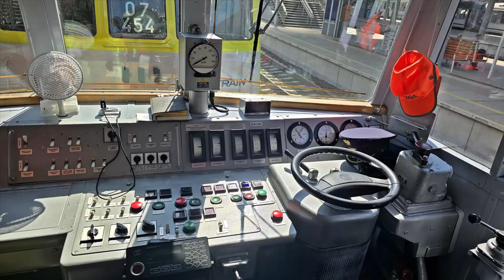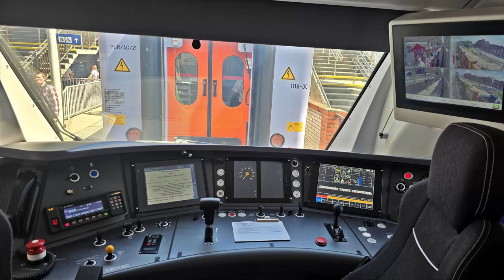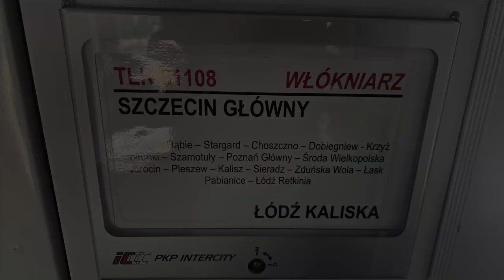Dzień dziecka z koleją na stacji Szczecin Główny - Wystawa taboru kolejowego. +RP1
Wystawa taboru kolejowego wielu przewoźników kolejowych na stacji Szczecin Główny z okazji dnia dziecka.

Spis Treści:
1. Fotorelacja z wystawy taboru kolejowego. |00:00|
2. Przejazdy lokomotyw 111Eo-009 i JT42-66003. |01:34|
3. Przejazdy lokomotyw 111Eo-009, JT42-66003 i EU07-454+403. |02:27|
4. EP07-361 z TLK 18109 Włókniarz z Łodzi do Szczecina. |03:50|
5. EU160-012 w okleinie 20 Lat Polski w UE z IC 82104/5 Górski do Hrubieszowa/Lublina. |04:26|
6. EP07-361 z pustym składem TLK 18109 Włókniarz z Łodzi zjeżdża na stację postojową Szczecin Zaleskie Łęgi. |05:18|
7. EP07-361 z TLK 81108 Włókniarz do Łodzi Kaliskiej. |06:00|
8. Szczecin Główny - Most Kolejowy Dziewoklicz. |06:50|
9. SP32 i SU45 odstawione na stacji Krzyż. |11:07|
10. EP07-361 z TLK 81108 Włókniarz do Łodzi Kaliskiej odjazd z Poznania. |11:16|

Województwo: Zachodniopomorskie
Miejscowość: Szczecin
Stacja: Szczecin Główny
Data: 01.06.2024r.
Godzina: 11:00 - 16:00
Przewoźnik: PKP Intercity, Polregio, DB Cargo, Freightliner, Rail Capital Partners, Kolej Bałtycka, CTL Logistics, Olavion, HSL Polska, Captrain, PKP PLK, PGE Energetyka